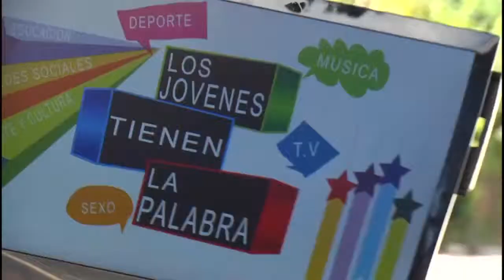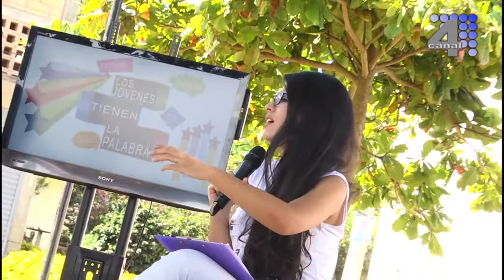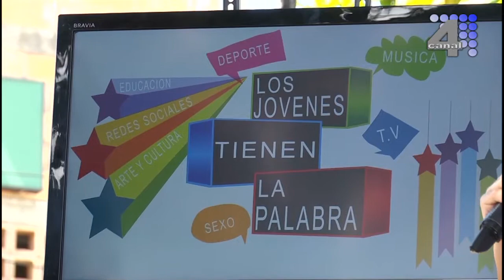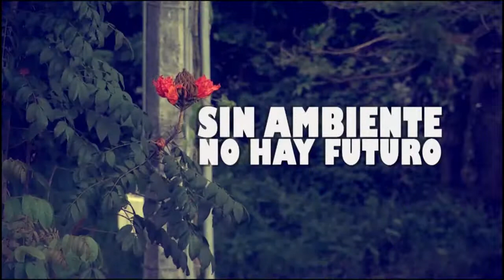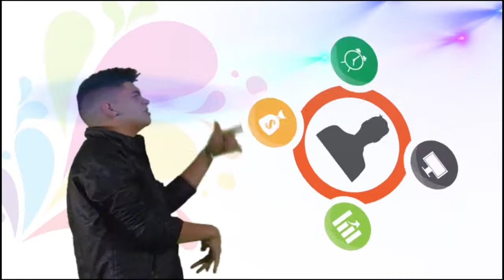LOS JOVENES TIENEN LA PALABRA LUISA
PROGRAMA DE LOS JÓVENES TIENEN LA PALABRA GRABADO EN EL CORREGIMIENTO ALFONSO LÓPEZ CON LOS ESTUDIANTES DEL COLEGIO JUAN TAMAYO